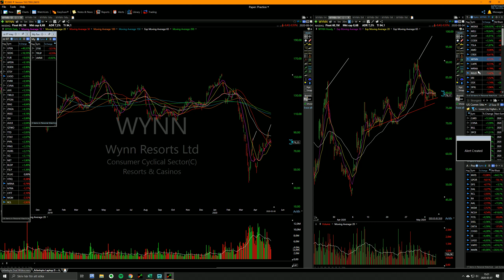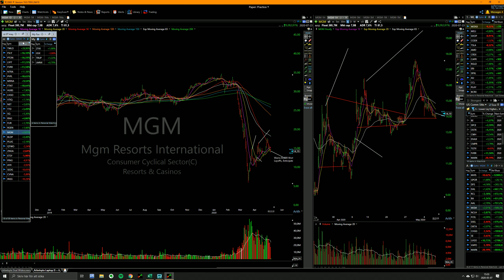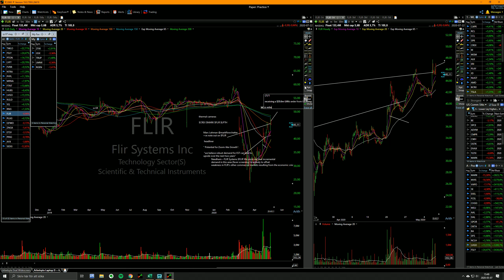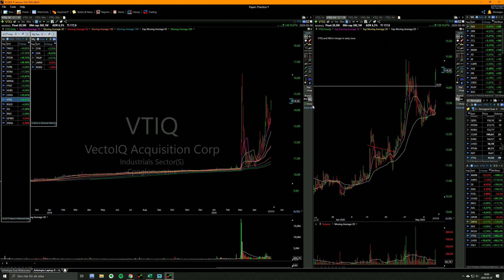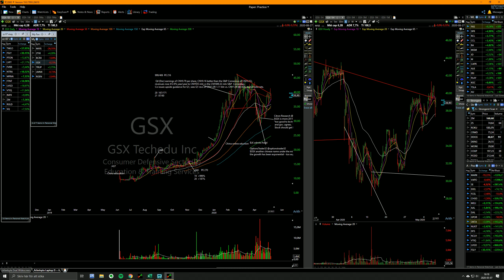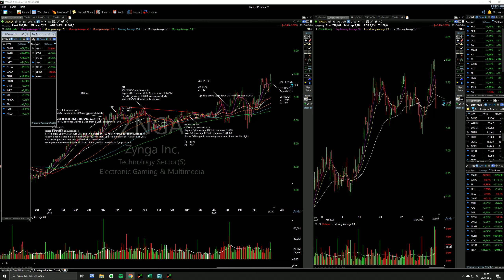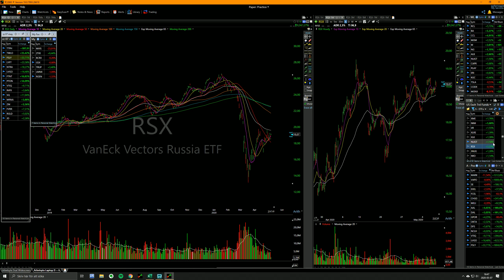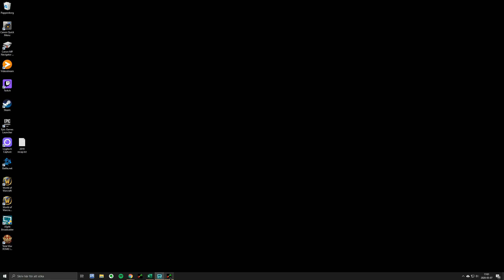Earnings season opportunities!